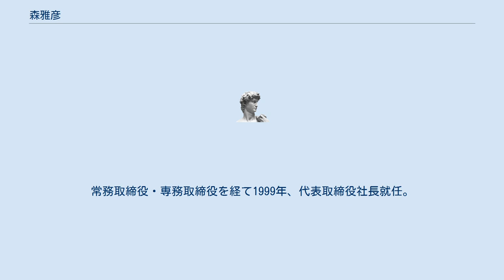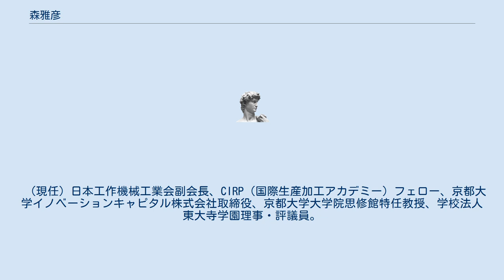森雅彦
森 雅彦（もり まさひこ、1961年9月16日 - ）は、日本の実業家。
京都大学工学部卒。
東京大学博士（工学）。
 DMG森精機（旧・森精機製作所）の代表取締役社長の傍ら、業界団体の日本工作機械工業会（日工会）副会長や政府委員を務める。
 奈良県大和郡山市生まれ。
東大寺学園高校卒業。
京都大学工学部機械系学科精密工学専攻卒業。
 1985年伊藤忠商事に入社。
大阪本社産業機械本部に配属され、繊維機械の営業を経て1993年、森精機製作所に入社。
1994年取締役。
常務取締役・専務取締役を経て1999年、代表取締役社長就任。
2003年東京大学にて学位(工学博士)を取得。
2009年独Gildemeister Aktiengesellschaft（現：DMG MORI Aktiengesellschaft）監査役、2013年独DMG MORI Aktiengesellschaft 監査役会議長就任。
 （現任）日本工作機械工業会副会長、CIRP（国際生産加工アカデミー）フェロー、京都大学イノベーションキャピタル株式会社取締役、京都大学大学院思修館特任教授、学校法人東大寺学園理事・評議員。